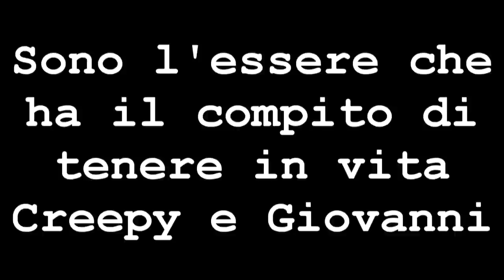NUOVA ERA - Atto II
Nuova Era.